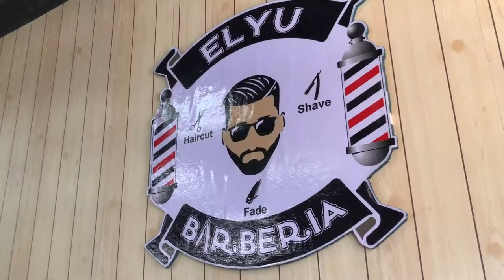USAPANG TATTOO | STOP DISCRIMINATION POGIIPAO VLOGS